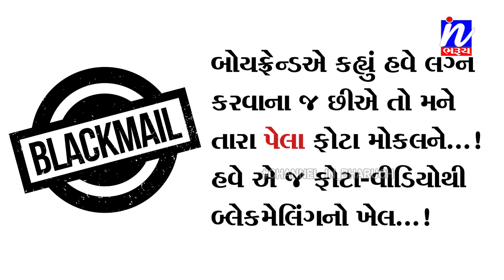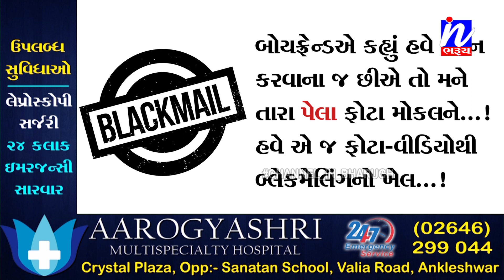NEWS |બ્લેકમેઇલિંગ : રૂ.1.15 લાખ મોકલ, નહીં તો બદનામ કરી નાખીશ...